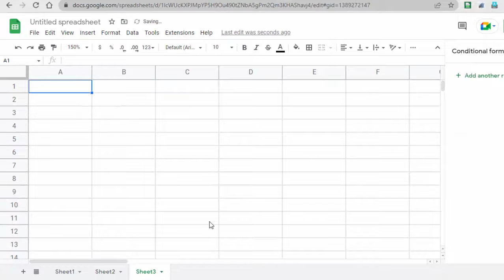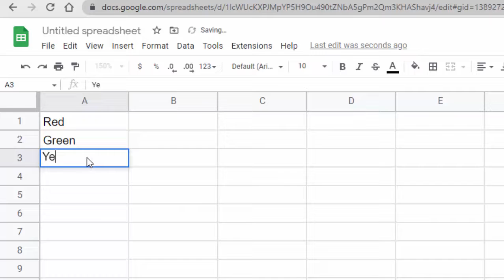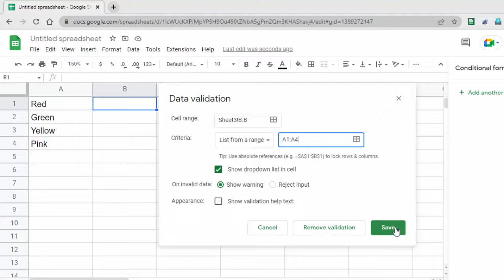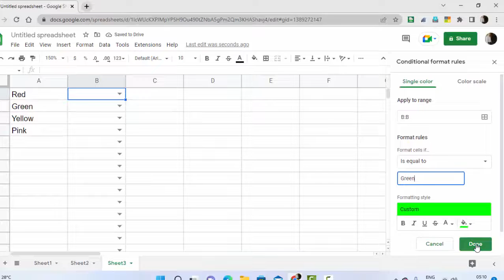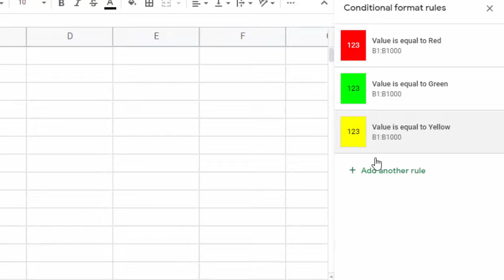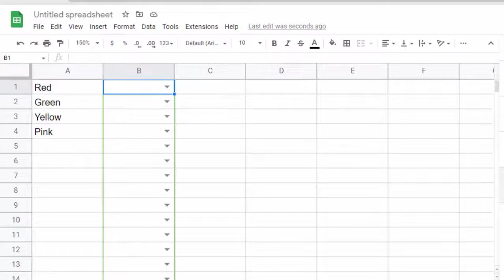Conditional Formatting in Google Sheet with rules@COMPUTEREXCELSOLUTION